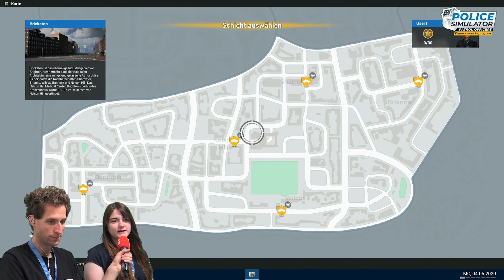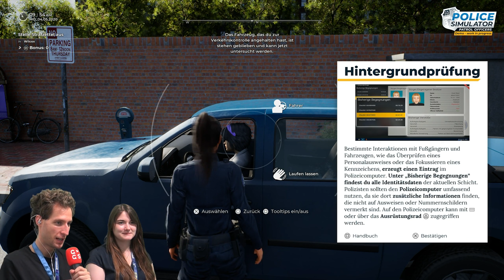POLIZEI SIMULATOR | Patrol Officers Gameplay und Interview ► GamesCom 2022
Mit der Polizei auf Streife, Blaulicht Simu kommt auf die PS5 - GamesCom 2022 Vor Ort! ➕ PLUS ► ALLE Folgen GamesCom22 ► ABO ◄ ► MEHR? ▼▼▼ Beschreibung lesen!

Jetzt bestellen und selbst verhaften (Werbelink*)

DEIN GAME SERVER schnell und preiswert von unserem PARTNER NITRADO

Vor Ort: GamesCom 2022

mit dem Yankee und Team! Kaum ein Kanal berichtet so umfangreich von der GamesCom wie wir. Auch in diesem Jahr sind wir mit wieder neuer Technik, einem größeren Team und noch mehr Terminen vor Ort! Für Gadarol DELUXE schauen wir uns Perlen im Indy Bereich an, aber auch WiSims und andere Games die uns gefallen. Die neuesten Simulatoren Videos und Simulationen gibt es im Kanal Gadarol! Sagt es bitte ALLEN weiter, wir möchten mit unserer umfangreichen Berichterstattung möglichst viele Menschen erreichen, die sich für mehr interessieren als kreischende Fans, die YouTubern hinterherlaufen, Beste Unterhaltung! Viel Spaß auf der gamescom2022

GADAROL™ und das G►GS® Logo sind eingetragene Markenzeichen der Gadarol Online Media. Viel Spaß mit einer der umfangreichsten Berichterstattungen von der GamesCom seit Jahren!